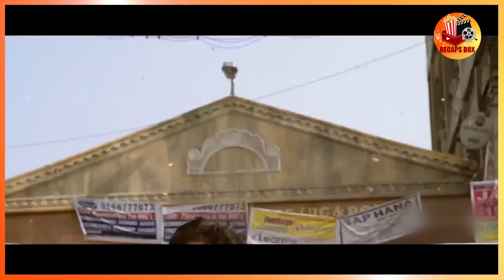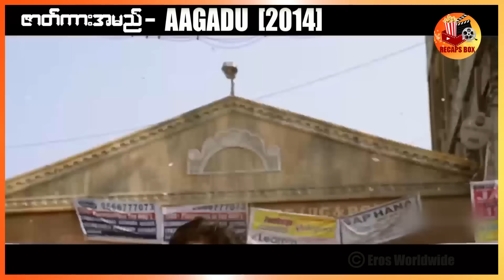မာယာများတဲ့ အရာရှိကိုမှယုံစားမိတဲ့ လူမိုက်များ